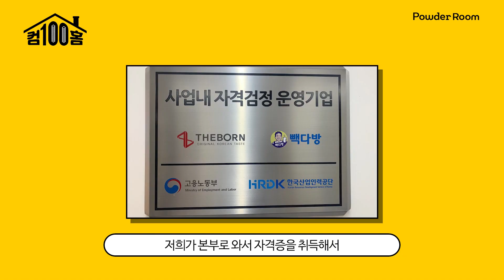까다로운 입맛의 백종원 대표님도 취향저격한 빽다방(PAlKDABANG)의 메뉴?! ☕️🥖 | 파우더룸(POWDERROOM)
아니…! 이 맛은?!🧋😍
까다로운 백종원 대표님 입맛 저격한 빽다방 메뉴?

갓성비 끝판왕 빽다방의 비밀 싹 다 풀고 갈게유!

Q. 백종원 대표님이 직접 출시하라고 지시한 음료?
Q. 이거 먹어야 돈 잘 쓴거다 싶은 메뉴?

💙 파우더룸 X 빽다방 댓글 공약 이벤트💛

응원의 댓글 남겨준 100명의 룸메들에게
담당자님의 최애템 쏜다!
당첨자가 무려 100명?!

- 참여방법
1) 파우더룸 유튜브 구독
2) 게시물 좋아요+응원의 댓글

- 이벤트 기간: 11/14 (일) - 11/27 (토)
- 당첨 인원: 100명
- 당첨자 발표: 12/03(금), 파우더룸 앱 푸쉬 및 개별 문자

🍯 빽다방 꿀잼 뽀인뜨 보구가유~ 🍯

00:00 오프닝
00:39 백 대표님이 개발한 메뉴
01:38 가맹점 수에 대한 빽다방의 생각?
02:47 단종 메뉴 부활 안되나요ㅠ
03:49 돈 잘 쓴 거다 싶은 메뉴
04:41 지점별 교육은?
05:35 신상 메뉴 스포!
06:00 백 대표님의 원픽!
06:12 생과일 시즌 음료?
07:03 직원들의 꿀조합!